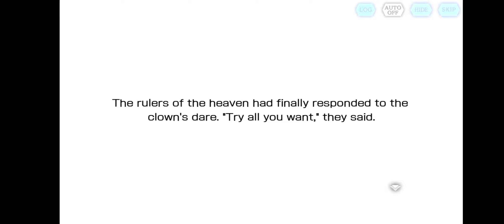Argonaut Speech | DanMachi memoria freese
thank you for everything and enjoy